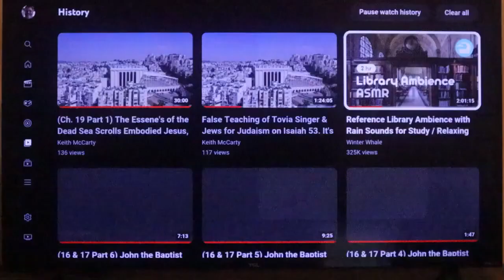(Ch. 21 Part 11) Isaiah 52 and 53 With Commentary by Moshiach and Rashi. From God's New Book.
14As many wondered about you, "How marred his appearance is from that of a man, and his features from that of people!"

Rashi:
As many wondered: As many peoples wondered about them when they saw them in their humble state, and said to one another, How marred is his [Israel’s] appearance from that of a man! See how their features are darker than those of other people, so, as we see with our eyes.

Keith:
14Just as the many were appalled at him—So marred was his appearance, unlike that of man, His form, beyond human semblance—Isaiah 52/14 [JPS]

so marred was his appearance, unlike that of man: Based on Isaiah 53/10 and its primary purpose, this is the beginning of identifying the righteous servant as a man with disfigurement, blemished with disease.  He is not a man without defect, such as lambs and rams for a sin offering and guilt offering in the Torah.

How could a man today fit the description of the Lord's righteous servant in Isaiah 52/14 with his appearance marred, unlike that of man (normal men), and “Just so [marred] he shall startle many nations” in verse 52/15.

There is one way and still be alive to fulfill verse 52/15. By way of example, to describe such a man who comes when the land blooms again and Jerusalem has been rebuilt, which began about 70 years ago, if I were to be seen with all of my injuries from accidents and surgical operations at one time, before healing, together with my congenital disfigurement, my appearance and features would be marred from that of a man and people.

This is my history:

I was born prematurely in the seventh month without the muscles of my right breast and with a disfigured right shoulder and arm, which is thinner and weaker than my left arm. I would have a four-inch wound from surgery to remove tissue above the missing right breast when I was two years old. I was small and my parents were told I would not live to see the next day.

My feet would have third-degree burns from standing on the ashes of hot coals at a Fourth of July celebration when I was four. My right knee would be a gaping wound from being impaled upon a broken glass bottle after being tripped by my dog while running in a field when I was ten.

My left knee would be sliced open from broken glass I crawled over playing a game when I was eleven. My two front teeth would be gone, knocked out by a telephone receiver when I was twelve. Each foot would be pierced twice by nails I stepped on at a construction site when I was seventeen.

My torso would be opened from the top of my ribcage vertically down to the pelvic bone from surgery to repair a .22 caliber gunshot to my abdomen on the front right side which pierced my bladder, colon, and intestines and exited through my back left side when I was eighteen.

My upper jaw (the teeth, gums, and bone) would be severed from my skull from orthodontic surgery with my face swollen to twice its normal size when I was thirty-eight.

My torso was opened again to remove an 8-inch malignant cancerous tumor that had burst through my colon. I survived the colon cancer with surgery and chemotherapy but subsequent tests revealed that cancer had spread to my lungs and it was too advanced to treat.

I was told I would soon die. A stage four diagnosis. I have not seen a doctor for lung cancer from that day forward. It was when the terrorists hit New York 19 years ago and I was 44 years old. I would be very thin, about 145 pounds and almost six feet tall.

The skin of my chest would be opened from a six-inch circular cut to remove skin cancer when I was forty-three. My left hand would be broken from a fall on a tennis court when I was twenty-eight and broken again walking on stones in a creek when I was fifty-five.

My ankles would be bruised and swollen from severe sprains while playing basketball and running at various ages. My chin would be lacerated from striking a wall at the end of a foot race when I was twenty-one and I would be covered with the childhood diseases of measles and mumps.

That is how a man could fit the description of the Lord's righteous servant in Isaiah 52/14 and “Just so he shall startle many nations. Kings shall be silenced because of him, For they shall see what has not been told them, Shall behold what they never have heard.”

15So shall he cast down many nations; kings shall shut their mouths because of him, for, what had not been told them they saw, and [at] what they had not heard they gazed.

Rashi:
what had not been told them: concerning any man, they saw in him.
they gazed: Heb. הִתְבּוֹנָנוּ, they gazed.

So shall he cast down many nations: So now, even he his hand will become powerful, and he will cast down the horns of the nations who scattered him.

shall shut: Heb. יִקְפְּצוּ. They shall shut their mouths out of great bewilderment.
for: honor.

Keith: -
15Just so he shall startle many nations. Kings shall be silenced because of him, For they shall see what has not been told them, Shall behold what they never have heard.”